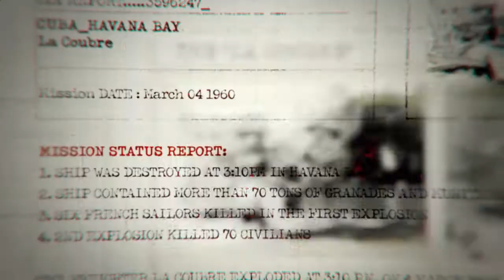Call of Duty - Black Ops Walkthrough: "Operation 40" 1/2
Walkthrough zu Call of Duty - Black Ops. Zu 100% Uncut und mit englischer Sprache.

Mission: Operation 40